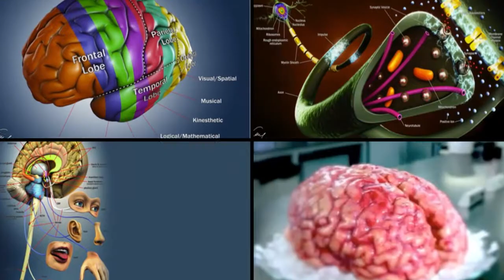Trinity Fellowship | We Are One Commercial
Join us for the "We Are One" Women's Conference April 11, 12 & 13.Our guest speaker is Dr. Caroline Leaf, Author of the book "Who Switched Off My Brain". Tickets are $40 and you can register